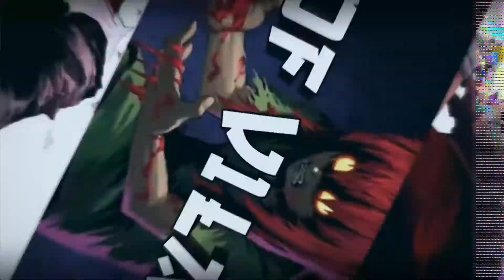Call of duty mobile / rankeada ta foda kkk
Canais parceiros